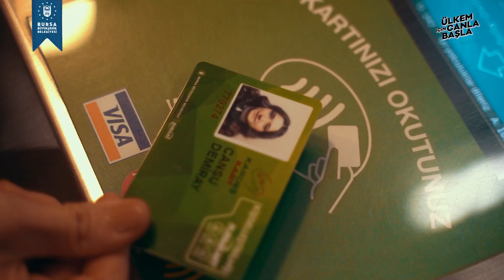Bir ve beraberiz. Biz, büyük bir aileyiz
Merkez üssü Kahramanmaraş olan ve 11 ilde büyük yıkımlara yol açan depremlerde tüm yaralar sarılana dek kalbimiz afetzedelerle birlikte atacak. Devlet millet el ele verip, yaraları birlikte sarmaya devam ediyoruz. Bir ve beraberiz. Biz, büyük bir aileyiz.